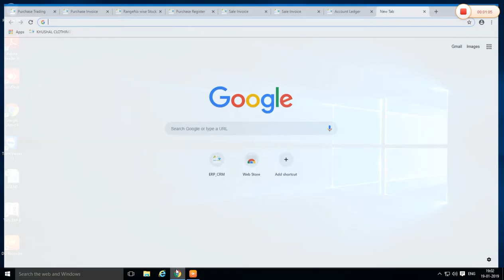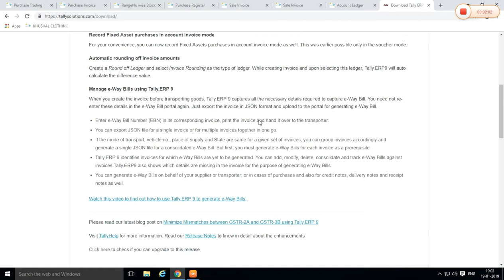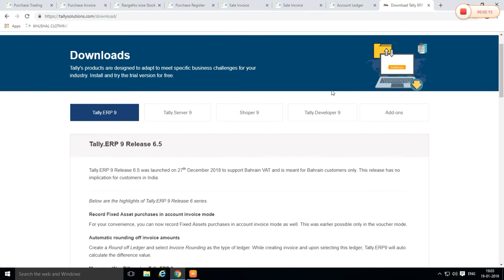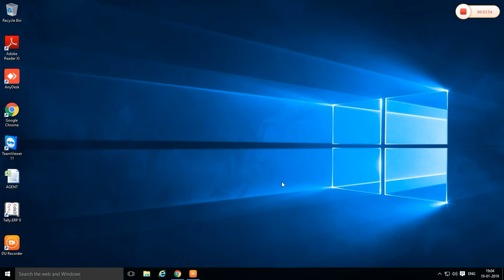TALLY ERP 9 DOWNLOAD WITH GST | SOFTWARE | HOW TO DOWNLOAD TALLY ERP 9 IN COMPUTER AND PC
Hii friends
How are you
Kese ho dosto..?